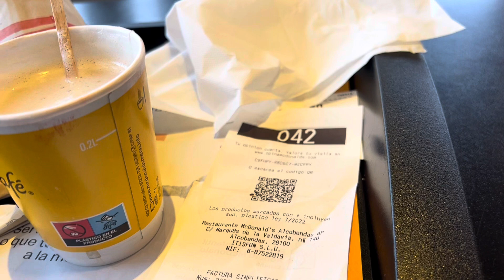Mc Cafe/Breakfast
let’s eat breakfast!